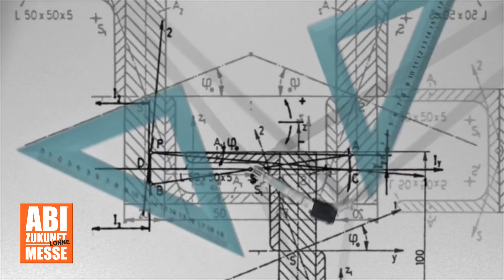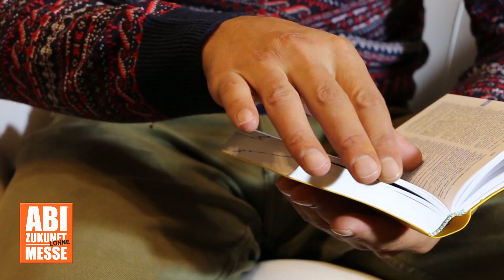"ABI Zukunft" im Lohneum - regiotv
Die Berufsinformationsmesse „Abi Zukunft Lohne“ wird am 29. Februar im Lohneum  stattfinden. Sie wendet sich speziell an die angehenden Abiturientinnen und Abiturienten aus dem Oldenburger Münsterland und der Region. Die regionalen und überregionalen Aussteller bieten ein umfangreiches Beratungs- und Informationsangebot für interessierte Schülerinnen und Schüler an und können so wichtige Orientierungs- und Entscheidungshilfen auf dem Weg in eine erfolgreiche berufliche Zukunft vermitteln. Auch die Eltern als entscheidenden Ratgeber für ihre Kinder sind herzlich willkommen.